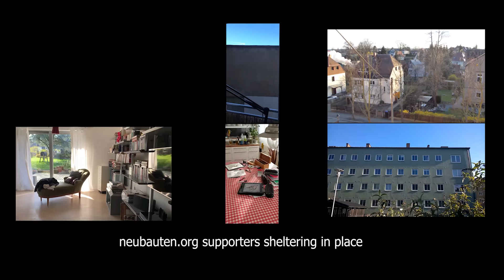Einstürzende Neubauten - Ten Grand Goldie (Official Video)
Music video from the 2020 album "Alles in Allem".

Lyrics:
Übervaterlandverräter und Mutterkornblumenblau
Hier kommen die Wüstentöchter und Schlangensöhne
Meine Familie, haargenau

Sie kommen von den Dächern
Und sie kommen von unten heraus

Und hier kommt Ten Grand Goldie
Will she pay by card?
Yes, here comes Ten Grand Goldie
Kisses and depart

Mama, ist das so richtig?
Kapit sa patalim
Am Boden
Am Boden zerstört
Would you like some tea?

Here comes Ten Grand Goldie
A foreign word for plants
Now you can fix your pants

Wo man denkt es wäre gut
Ist es vielleicht nicht so
Und wo es gut nicht sein sollte
Ist es vielleicht doch so

Hier kommt die ganze Brecherfamilie
Ausbrecher, Einbrecher, Wegbrecher
Guten Morgen Taganbrecher!
Es klafft die große Schere
Aber sie kommen von unten herauf
Sie machen ihre eigenen neuen Regeln

Without a card, I guess
See you in the aftermath
Nothing works, nothing works